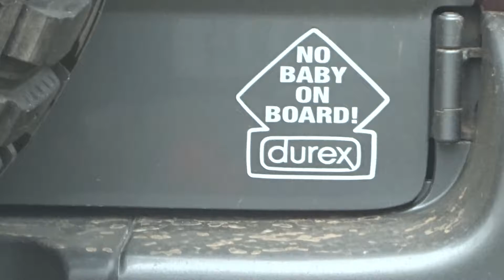RocketMav Lane008c Middlehope Lodge Northumberland Day2 08Sept18